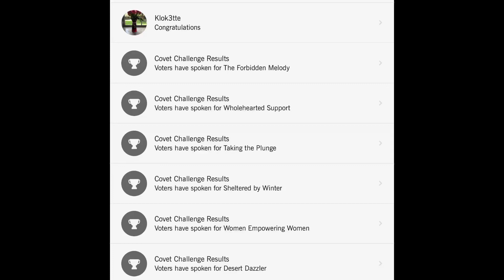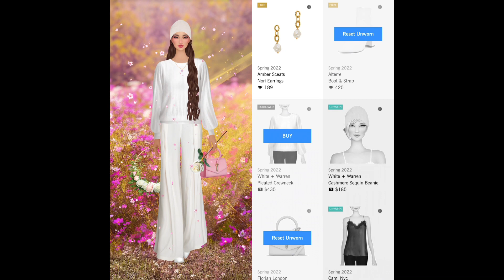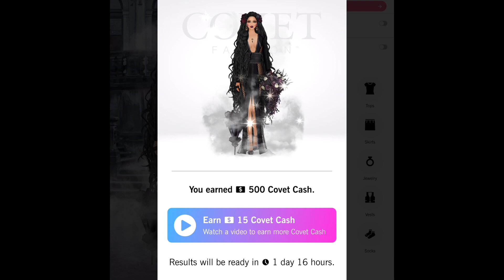Daily Covet Fashion [ March 13, 2022] ESSENTIAL SHOWERS + 6// In Season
Results 0:00
SETLIST BETS 0:23
BIRTHDAY BRUNCH 0:33
DETERMINED TO LEARN 0:43
THE GREEN QUEEN 0:53
CULTIVATING GOOD 1:07
PROTECTIVE PROP Flashback 1:19
Daily Covet Fashion ESSENTIAL SHOWERS 1:32